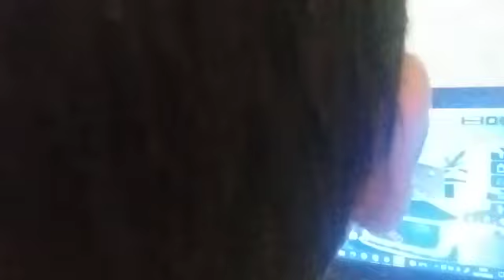monggooo...monggoo sholawatan duluuuu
Video dari Abdul Kholiq